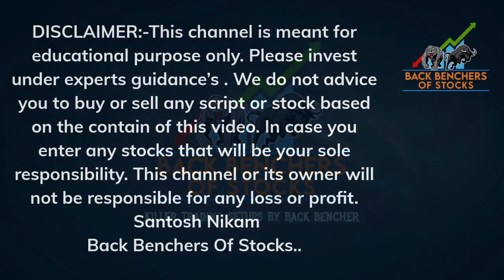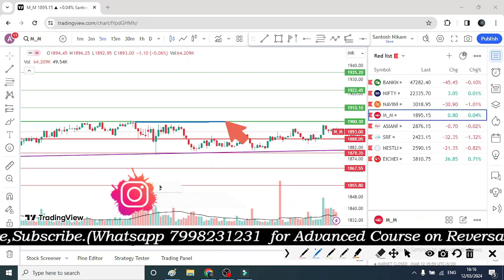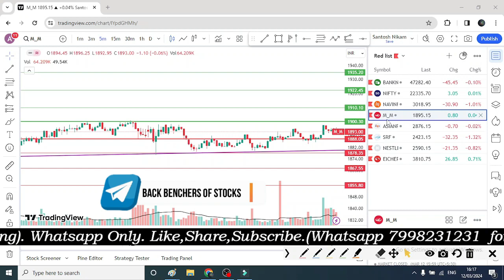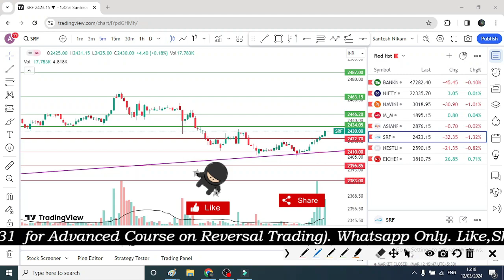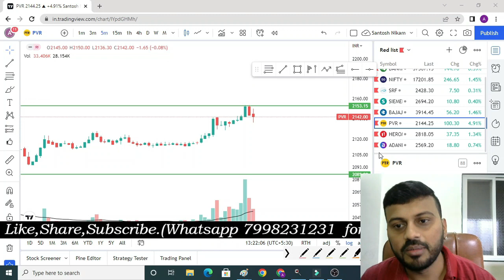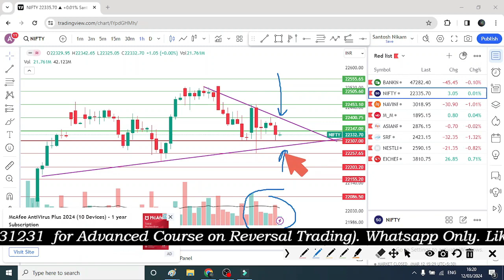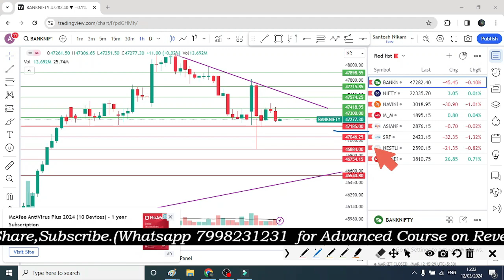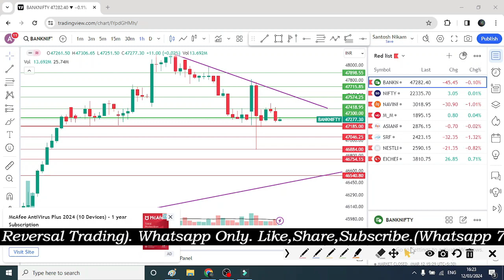बुधवार को बड़े BREAKOUT की संभावना? Daily Nifty & Bank Nifty prediction analysis in Hindi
banknifty analysis
nifty option
nifty50 option
intraday
mcx
crude oil
crude
options trading
markets scientist
candlestick pattern
candlestick
candlestick analysis
candlestick stock pattern
trusted spots
cool brains